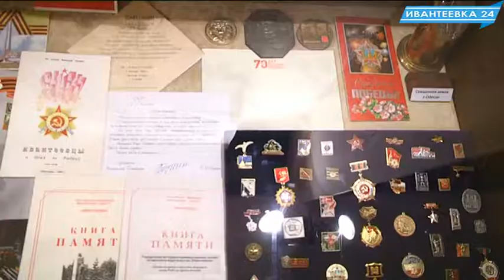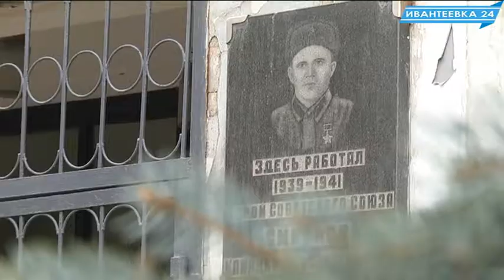Об ивантеевцах - участниках Великой Отечественной, Героях Советского Союза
22 июня - день памяти и скорби по погибшим в войне. Теме Великой Отечественной войны целиком посвящен один из залов городского историко-краеведческого музея.Директор музея  Лидия Белова рассказала об ивантеевцах - участниках Великой Отечественной, Героях Советского Союза.